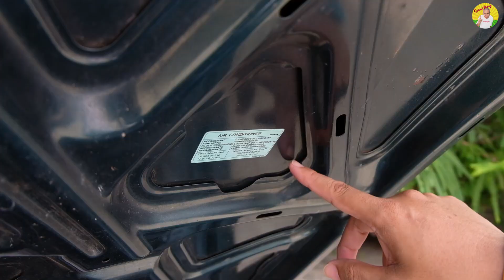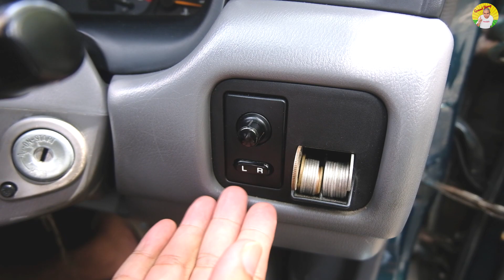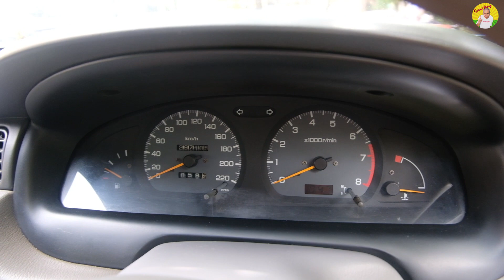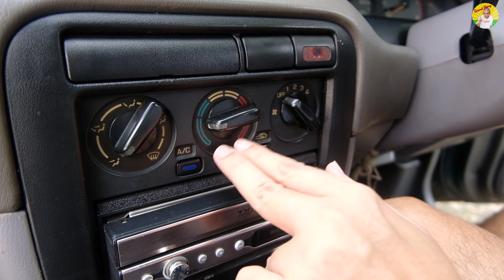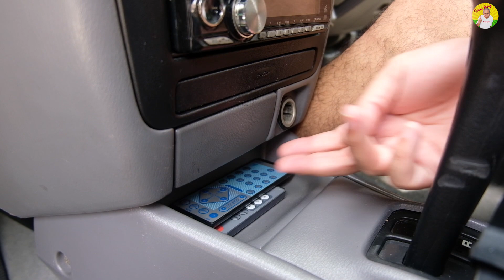รีวิว รถมือสอง Nissan Sunny กับเส้นทางของอาทิตย์ดวงที่สอง ราคาน่าคบ ซ่อมง่าย ไปได้ทุกที่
รีวิว รถมือสอง Nissan Sunny กับเส้นทางของอาทิตย์ดวงที่สอง ไ่ม่ใช่รถที่ดีที่สุด แต่ราคาน่าคบ ซ่อมง่าย ไปได้ทุกที่
40 ปีกับเส้นทางของ Nissan Sunny อาทิตย์ดวงที่สอง ของใครหลายคน มารำลึกถึงความหลังวัยเยาว์ กับเทคโนโลยี และช่วงล่างในตำนาน

มาทำความรู้จักกับ Nissan Sunny B14

รุ่นต่างๆ ของ Nissan Sunny B14

คู่เปรียบเทียบ ของ Nissan Sunny B14

เครื่องยนต์ของ Nissan Sunny B14

ระบบขับเคลื่อนของ Nissan Sunny B14

ฟังก์ชั่นการใช้งานต่างๆ  ของ Nissan Sunny B14

ข้อดี ข้อเสีย ของ Nissan Sunny B14

ปัญหาเฉพาะรุ่น ของ Nissan Sunny B14

อัตราการสิ้นเปลือง ทั้งในเมืองและนอกเมือง ของ Nissan Sunny B14

ความคุ้มค่า  ราคาตลาด ณ วันที่ถ่ายทำ ของ Nissan Sunny B14

และ Nissan Sunny B14  น่าซื้อไหม?